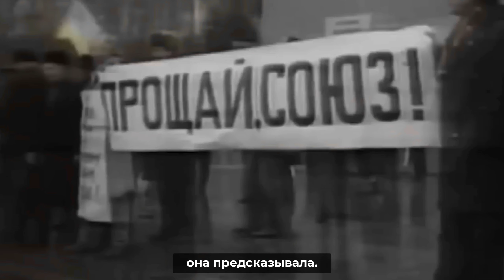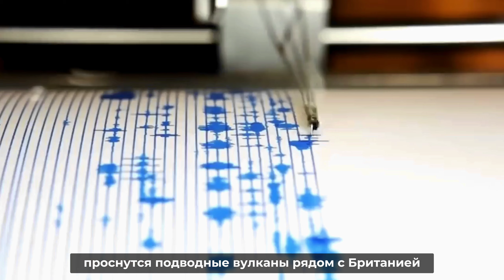Предсказания на 2024 год. Возрождение СССР, новая страна. Российская провидица Е. Рерих о России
Елена Рерих еще в начале 20-х годов 20 века предсказывала, что США станет великой страной, и Россия объединится в великий союз. Потом СССР развалится, но вскоре Россия воссоздаст его уже на новых началах.  Она говорила еще 100 лет назад, что Россия будет противостоять Америке, и мир будет биполярным, поэтому он будет сохранен. И военный и политический потенциал России будет сдерживать США от того, чтобы стать окончательным гегемоном.

В итоге, как писала наша великая соотечественница, Британия и США попытаются уничтожить Россию, и начнут сеять ненависть к России по всему миру. Но Россия справится с этим и победит. Вскоре проснутся вулканы у берегов Британии и США, которые уничтожат эти государства, а заодно и пол Европы.

Также Елена Рерих предсказывала, что будет Евросоюз. Но поскольку страны Евросоюза будут против России, они также подвергнутся катаклизмам. Затем прибалтийские страны и Польша присоединятся к России. Далее, как утверждала Елена Ивановна, начнётся массовое присоединение к России: это будут африканские и арабские страны. Афганистан, Индия, Китай, Турция...

Фактически это будет воссоздание Советского Союза на новых взаимовыгодных началах, и это будут Соединенные Штаты Азии. Россия примет к себе страны, которые ей симпатизируют, и будет им всячески помогать.